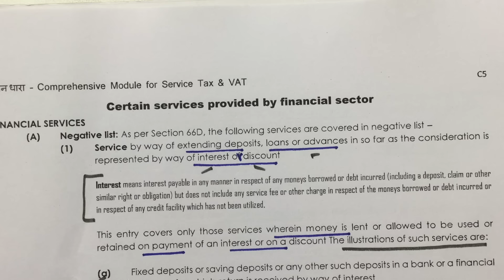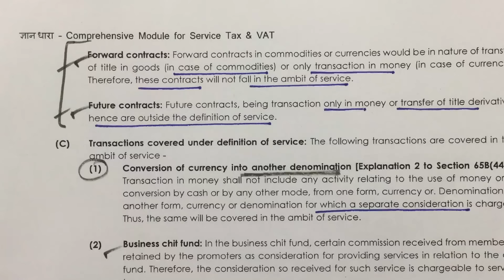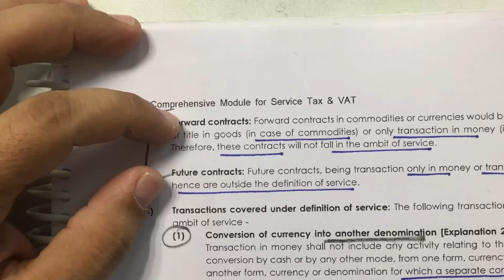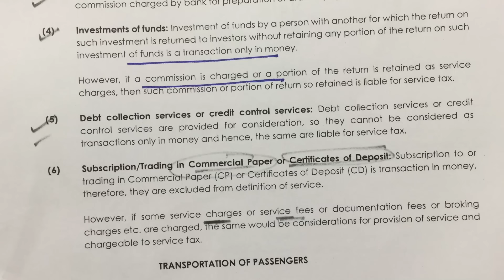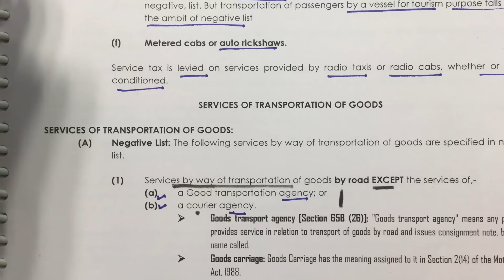CA IPCC Online Videos I Revision Videos I Service Tax Negative List Part 6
Hello Everyone. These videos will help you to revise your Service Tax Effectively and Efficiently. Complete Playlist For Revising Negative List For CA IPCC November 2016 Exams.